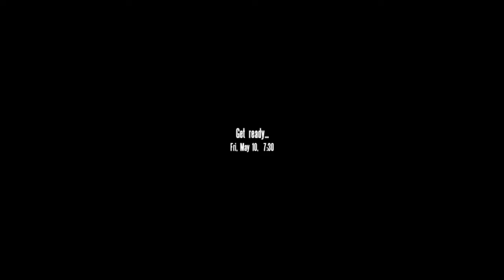Operation Flashpoint SA-6 And S125 Mobile Test !!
S125 Mobile has guide missile from radar no need to lock on target automatic Radar lock-on !
SA-6 Is done is guided missile from radar needs lock and Radar lock-on is
automatic.